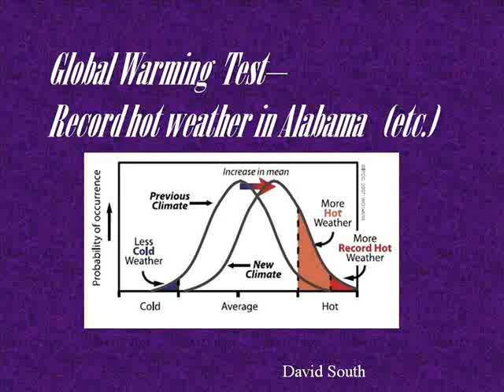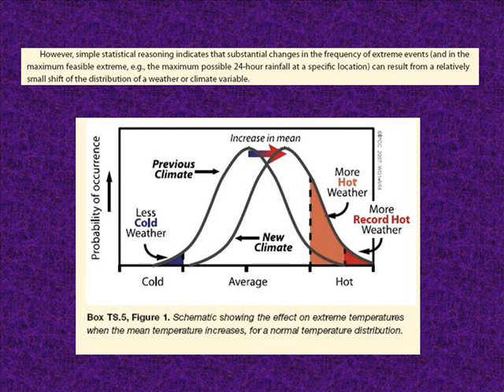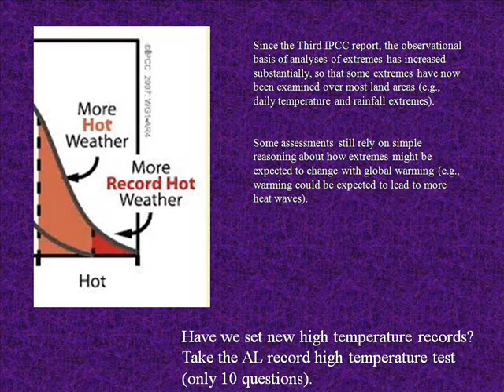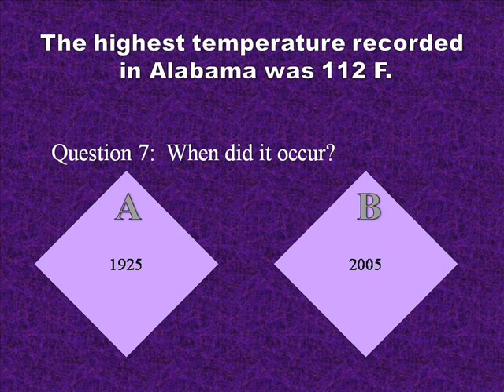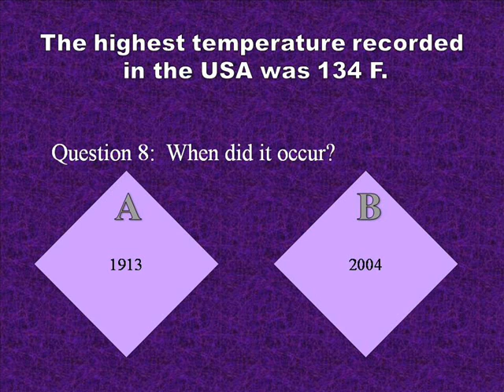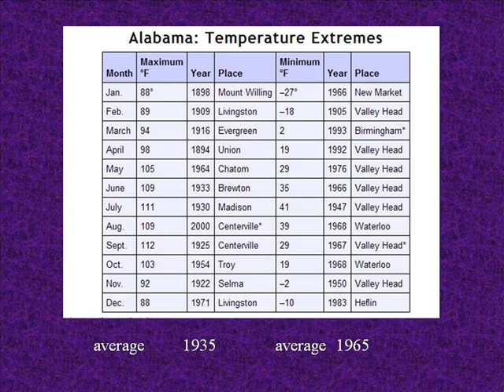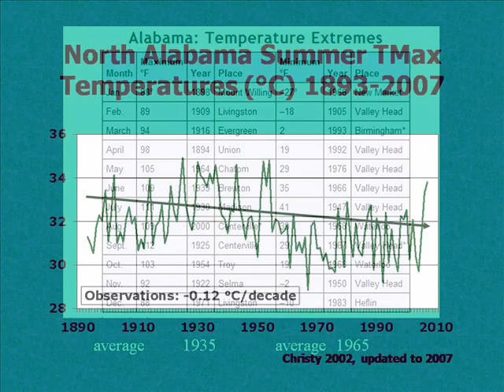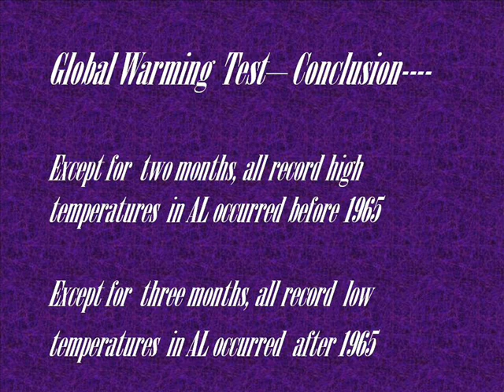Global Warming Test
School of Forestry and Wildlife Sciences
Speaker: David B. South

David South is a professor of Forestry at Auburn University.  He has received several awards for his research in forest nurseries and plantation establishment.   In 1996, he made a 5-year bet on the price of wood with Dr. Julian Simon and in March 27, 1999, he offered a $1000 bet that was published in "The Economist" magazine.  The following year, he made a 10-year bet on the price of oil with Dr. Zargos Madjd-Sadjadi.   In 2008, he offered a $1,000 bet on the amount of ice in the arctic in 2013.